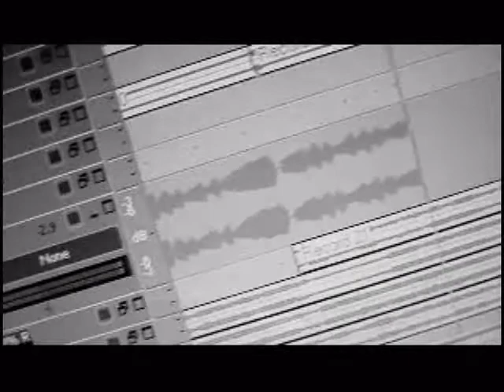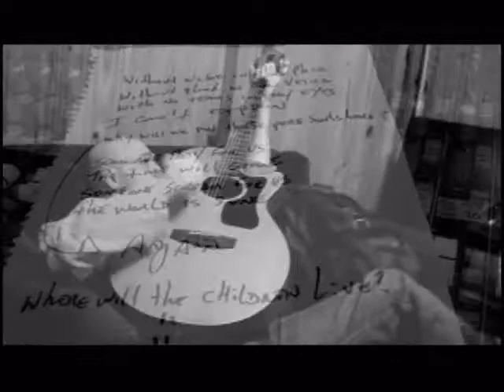REMOVE SILENCE - Bats In The Belfry - The Making Of "Fade" - part 2/3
Remove Silence, the new band with Hugo Mariutti (guitars/vocals), Ale Souza (bass/vocals), Fabio Ribeiro (keyboards) and Edu Cominato (drums/vocals), has just released a 30-minute long video documentary, which shows with an informal atmosphere the recording process of its debut album  Fade. Entitled Bats In The Belfry, the short-film was recorded and edited by Fabio Ribeiro, using a simple Sony DSC-W55 camera. Mixing relaxed moments, production details, e excerpts of all the songs of the album, this release is an interesting way to get to know more deeply the essence of the band.